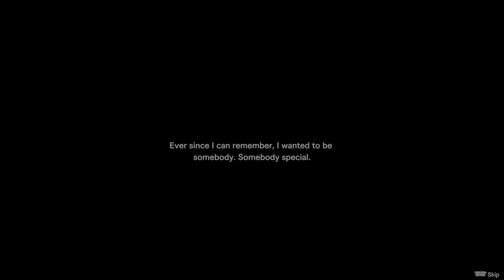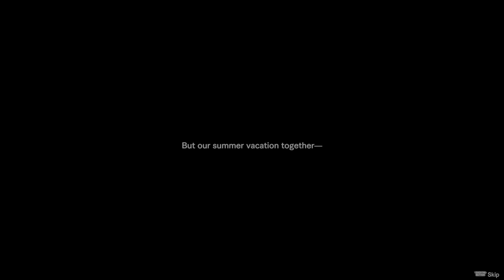BLUE REFLECTION: Second Light - Intro Cutscene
BLUE REFLECTION: Second Light follows the adventures of three students – Ao Hoshizaki, Kokoro Utsubo, and Yuki Kinjou – who find themselves transported to a mysterious floating academy, searching for clues to find their way back home, with only their names as memories. One day, a path leading to a new land appears, but when the three protagonists set off to unravel the mystery, they are met by a horde of deadly monsters. By battling the fiendish creatures, they unlock unknown powers that only seem to deepen the cryptic nature of their surroundings. Throughout the adventure, the three friends cooperate and struggle to make their everyday-life as rich and as fun as possible. While spending every day trapped in this unknown world, the characters’ true feelings and personalities will be revealed, and as their bonds grow deeper, they will acquire new strengths and abilities.

☆Huge thank you to Koei Tecmo for providing me with a 'review' code for this game!☆

◆DLC:
The Season Pass allows the player to enjoy all the content made to expand the base game.
It is a collection of all paid DLC at a discount.
It also comes with the "Hoshinomiya Uniform - Costume Set" as a purchase bonus.

◆Content included in the Season Pass -
①Costume Set - Hospitable Kitties
②Costume Set - Beachside Puppies
③School Development Facility - Summer Night Vacation
④Crafting Function - Ether Synthesis
⑤Additional Map - Atelier Ryza Collab Dungeon
⑥Additional Map - Hidden Southern Island

Note: ①, ④ and ⑥ are slated to be released by the end of December 2021, while ②, ③ and ⑤ is slated to be released by the end of January, 2022.

◆Costume Set -
Hospitable Kitties

At your service master, meow! A costume set for every character for a total of 10 variations.

1. Ao Costume - Hospitable Kitty
2. Kokoro, Kirara & Hiori Costumes - Hospitable Kitties
3. Rena, Hinako & Uta Costumes - Hospitable Kitties
4. Yuki, Shiho & Mio Costumes - Hospitable Kitties

◆Costume Set -
Beachside Puppies

A swimsuit for your lovely puppy! A costume set for every character for a total of 10 variations.

1. Ao Costume - Beachside Puppy
2. Kokoro, Kirara & Hiori Costumes - Beachside Puppies
3. Rena, Hinako & Uta Costumes - Beachside Puppies
4. Yuki, Shiho & Mio Costumes - Beachside Puppies

◆School Development Facility -
Summer Night Vacation

A set of facilities to enjoy the summer with your special one!
Three new Academy development facilities based on the motif of summer nights and vacations will be added.
Special date events for each character related to the facilities are included.
In addition, by possessing the "Beachside Puppies" costumes for all characters, you can enjoy one exclusive additional event.

◆Added facilities: Nighttime Pool, Firework Cannon, Hot-Air Balloon

◆Crafting Function -
Ether Synthesis

A useful function for crafting is here!
The "Ether Synthesis" function, which converts multiple materials into other materials by consuming them, will be added!

◆Additional Map -
Atelier Ryza
Collab Dungeon

Through their memories, the group of friends meet a certain alchemist...
A new Heartscape with various events on its map will be added.

Story:
One day, someone's Heartscape suddenly appears in front of Ao and her friends.
When they fearfully enter the Heartscape, they find the memories of a certain alchemist girl scattered all over the place.
What will Ao and her friends gain from the girl's memories?

◆Additional Map -
Hidden Southern Island

On a paradisiacal island, a new adventure begins!
A new island map and related events will be added.

Story:
While chatting on the school rooftop, Ao and her friends noticed an island in the distance.
When in the world did such an island appear? There was nothing like it before.
After building a small boat and boarding the island, Ao and her friends realized the island was made of a paradisiacal beach of pure white sand!
Ao and her friends immediately rushed to play, but then a mysterious shadowy girl appeared...

Any type of support is greatly appreciated!